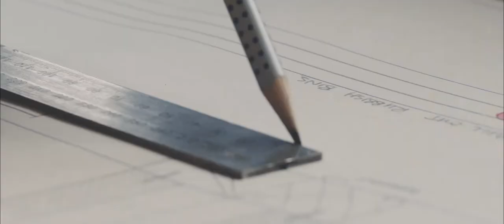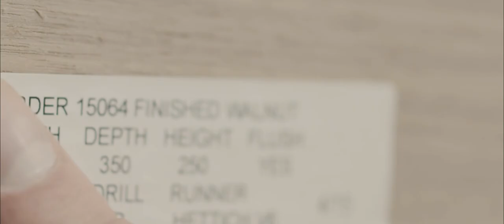Introduction to Ian Dunn Woodwork and Design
Get an insight into the design and handcrafted processes behind all our bespoke cabinet making at Ian Dunn Woodwork and Design.

Made by the very talented Guys at Fresh Cut Creative